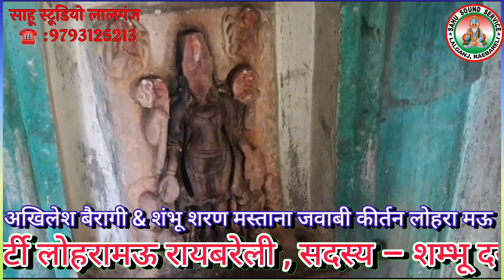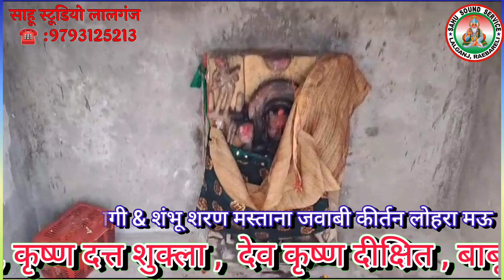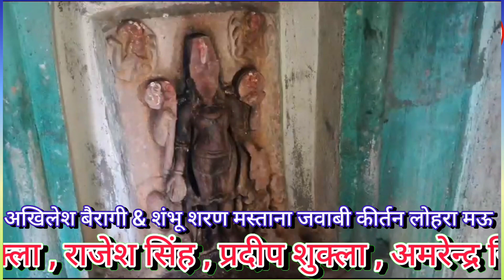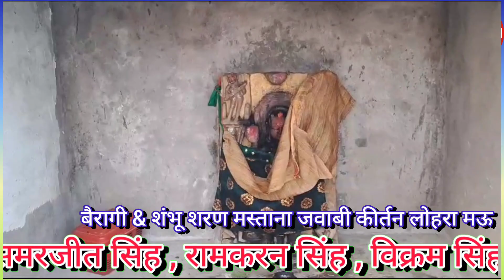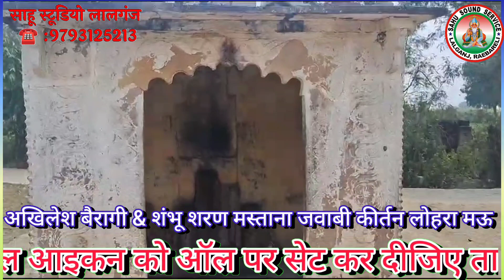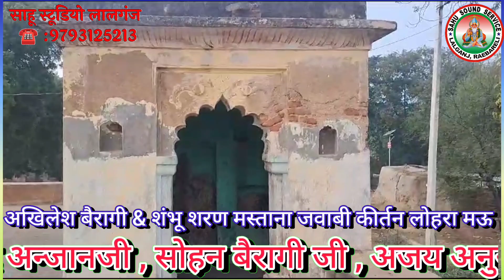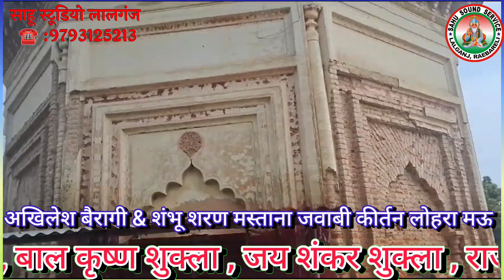मन राम में रामाया करते थे सपने सजाया करते थे/ अखिलेश बैरागी 🆚 शंभू शरण मस्ताना/ साहू स्टूडियो लालगंज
हमारे यूट्यूब चैनल साहू स्टूडियो लालगंज चैनल पर आपका हार्दिक स्वागत है ,

15 जनवरी 2024 दिन सोमवार ,

कलाकार – श्री अखिलेश बैरागी जी उन्नाव & श्री शंभू शरण मस्ताना जी रायबरेली ,

सम्पूर्ण ध्वनि व्यवस्था – साहू साउंड सिस्टम लालगंज रायबरेली ,

यूट्यूब प्रसारण चैनल – साहू स्टूडियो लालगंज ,

स्थान -  बाबा श्री सिद्धेश्वर धाम लोहरामऊ रायबरेली

सौजन्य से -  शंकर संकीर्तन पार्टी लोहरामऊ रायबरेली ,

सम्पूर्ण ध्वनि व्यवस्था– साहू साउंड लालगंज रायबरेली

हमारे यूट्यूब चैनल पर आपका हार्दिक स्वागत है।।

हमारे वीडियो सबसे पहले आप तक पहुंचते रहे अपनी मधुर आवाज को देश-विदेश में प्रसारित करवाने के लिए एवं

जवाबी कीर्तन, भागवत कथा,  राम कथा, शिव पुराण, जागरण, पब्लिक मीटिंग, एवं अन्य शुभ अवसरों में साहू साउंड सिस्टम बुक करने के लिए